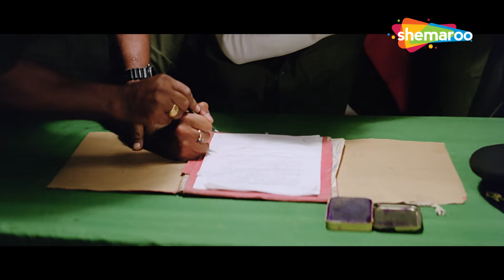खुनी तो आप है पापा.. जो हमारे प्यार का अरमानो का खून कर देना चाहते है | Raveena Tandon | HD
Army officer Vikram works with terrorist Kubla and steals vital army information for him. In the process, he ends up killing a colleague and pins the blame on a fellow soldier.

Movie Name - Ek Hi Raasta (1993)
Star Cast - Ajay Devgan, Raveena Tandon, Mohnish Behl, Saeed Jaffrey, Deven Verma

सेना अधिकारी विक्रम आतंकवादी कुबला के साथ काम करता है और उसके लिए सेना की महत्वपूर्ण जानकारी चुराता है। इस प्रक्रिया में, वह एक सहयोगी की हत्या कर देता है और एक साथी सैनिक पर दोष मढ़ता है।

फिल्म का नाम - एक ही रास्ता (1993)
स्टार कास्ट - अजय देवगन, रवीना टंडन, मोहनीश बहल, सईद जाफरी, देवेन वर्मा
निर्देशक - दीपक बहरी

Bollywood Comedy
Follow us on:

Bollywood Music
Follow us on: